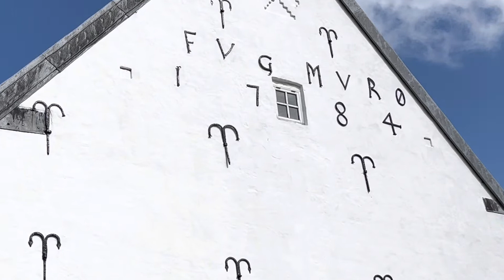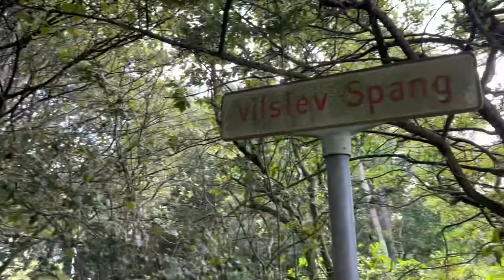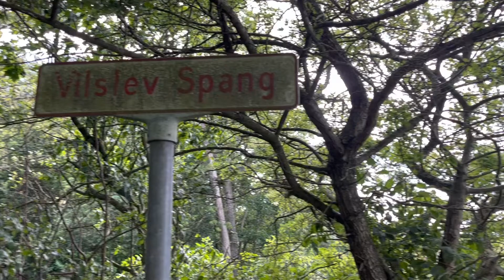Vilslev Kirke og Vilslev Spang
På Drivvejen står et skilt med info om Vilslev Kirke og Vilslev Spang. Skiltets tekst er her indtalt af sognepræst Ole Witte Madsen (13. juli 2022)